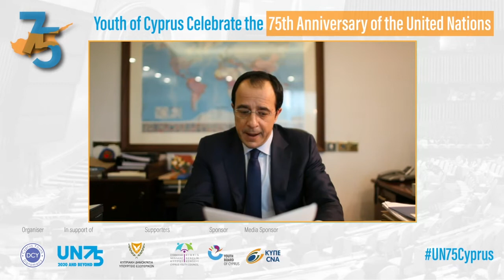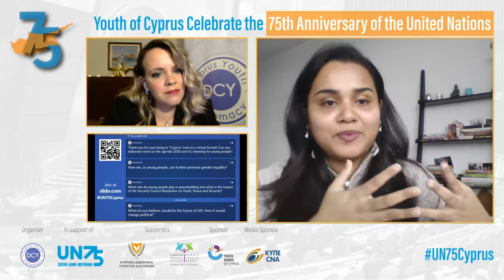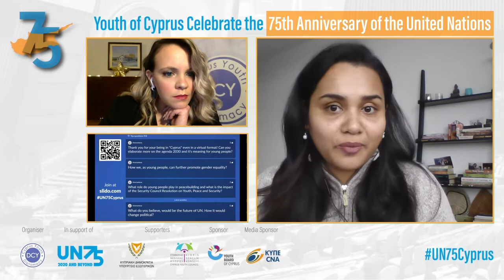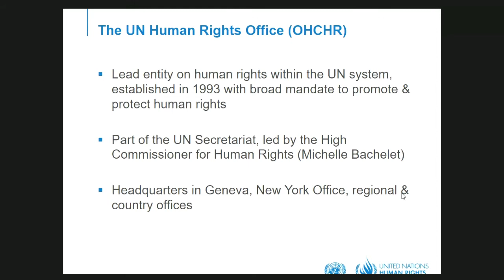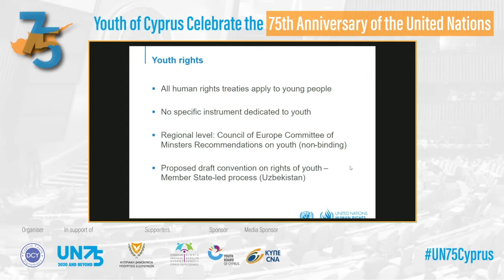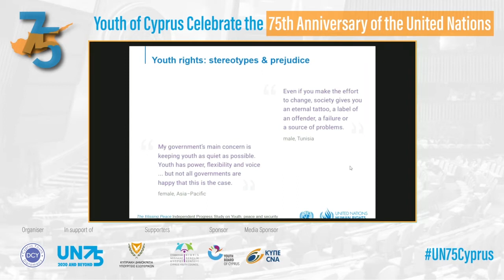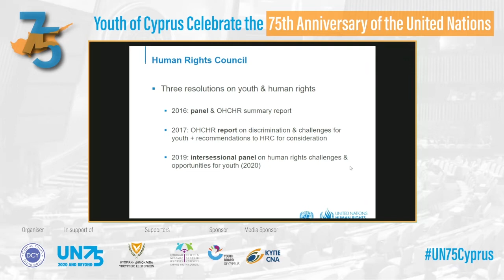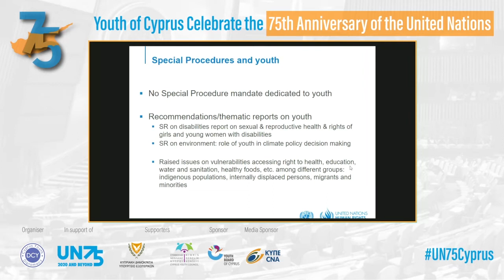🇨🇾🇺🇳Youth of Cyprus celebrate the 75th Anniversary of the United Nations!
Cyprus Youth DiplomaCY organised an online event to celebrate the 75th Anniversary of the United Nations and the 60th Anniversary of Cyprus' Membership to the UN, on the 16th December 2020!

🗣Key Note Speaker:
🇨🇾Minister of Foreign Affairs of the Republic of Cyprus,
H.E. Mr. Nikos Christodoulides

🇺🇳Opening Remarks:
UN Secretary General's Envoy on Youth, Ms. Jayathma Wickramanayake

Panel Discussion: "Youth for Multilateralism: the United Nations we want"
👥Panelists:
🙋‍♂️🇺🇳 Mr. George Charonis, Associate Human Rights Officer, Office of the High Commissioner for Human Rights
🙋‍♂️🇨🇾Mr. Menelaos Menelaou, Executive Director, Cyprus Youth Board

👤Moderator:
Ioanna Demosthenous, President-Cyprus Youth DiplomaCY
Programme:
•Welcome Address: (00:45-06:15)
Mrs. Ioanna Demosthenous, President of Cyprus Youth DiplomaCY

•Keynote Speaker: (06:15-29:35)
H.E. Mr. Nikos Christodoulides, Minister of Foreign Affairs of the Republic of Cyprus with a keynote speech titled: "The Importance of Multilateralism: Celebrating the 75th Anniversary of the United Nations and the 60th Anniversary of Cyprus as a UN Member State"

•Opening Remarks followed by a Q&A with Youth of Cyprus:  (29:35-57:18)
Ms. Jayathma Wickramanayake, the UN Secretary General's Envoy on Youth: "The Role of the UN Youth Envoy: Addressing the Needs and Rights of Young People Around the World”

Online Live Panel Discussion:
"Youth for Multilateralism: the United Nations we want"
(57:18-1:44:30)

•Mr. George Charonis, Associate Human Rights Officer, Office of the High Commissioner for Human Rights, “Youth Rights at the UN System” (58:49-1:44:30)

•Mr. Menelaos Menelaou, Executive Director of Youth Board of Cyprus, “The role youth of Cyprus can play in international scenery”
(1:44:30-1:25:03)

•Q&A with the participation of young people of Cyprus (1:25:03-1:44:30)